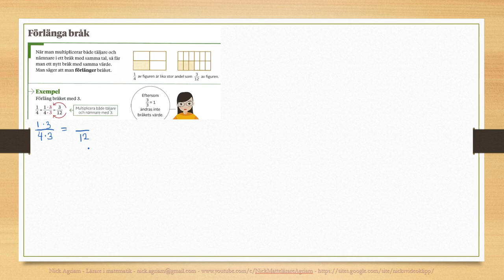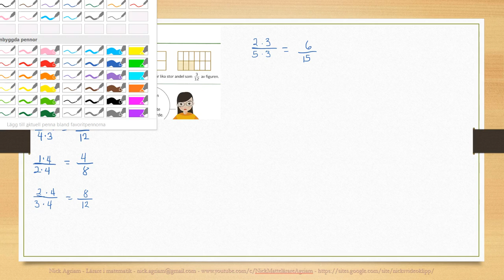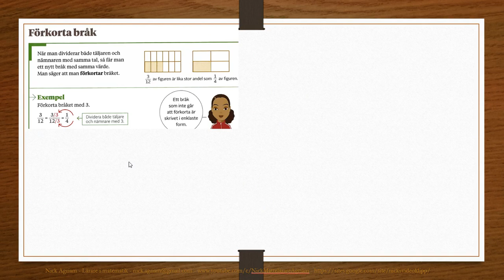Genomgång av Matte direkt 7 Kapitel 4 Bråk Förlänga bråk